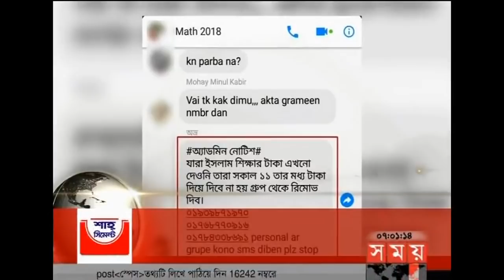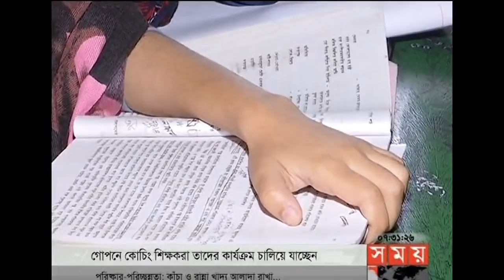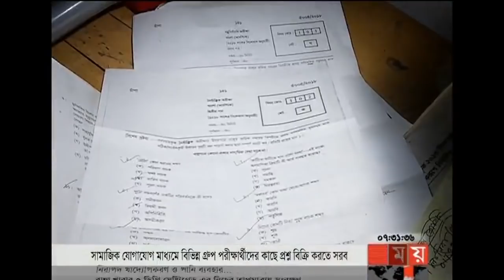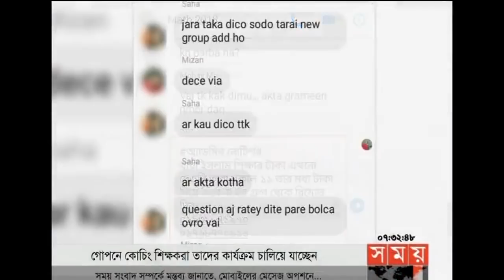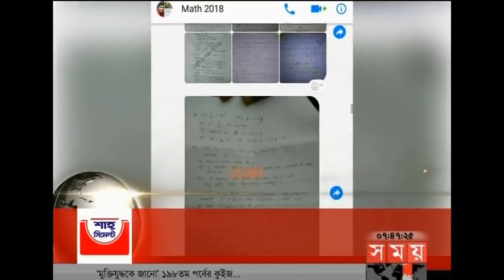সন্ধ্যার সময় | সন্ধ্যা ৭টা | ০৯ ফেব্রুয়ারি ২০১৮ | Somoy tv News Today | Latest Bangladesh News